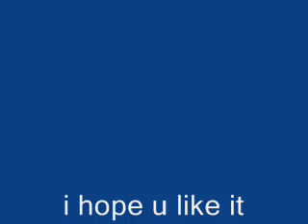luigi's mansion king boo and bowser theme (final battle)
this is the music of the final battle
for the gc game luigis mansion enjoy!!!:p
note:i can upload any GAME music(not wii)if u want just name the song u want(from any  ninitendo game)in the Comments and i will upload it ok?(plz rate or Comment)

update:12,000 views WOW

didn't see that coming

#10 - Top Favorites (This Week)